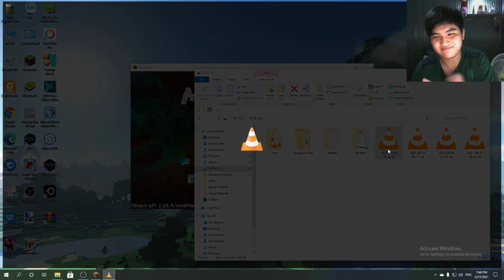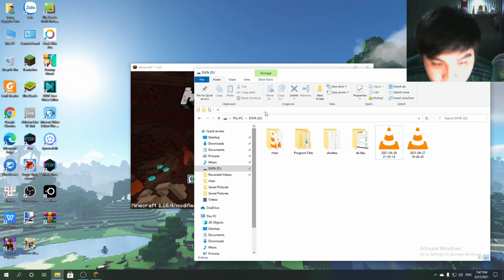Minecraft Sinh Tồn 1000 Ngày Trong Thế Giới Siêu Phẳng || #1